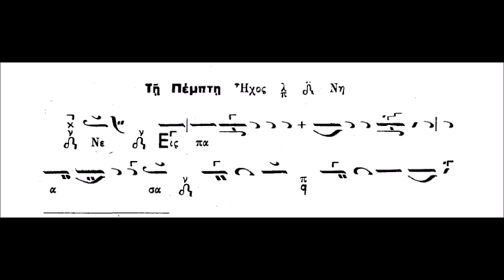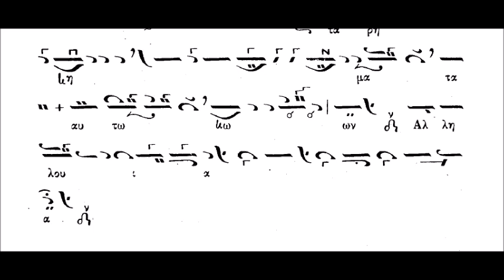Εις πάσαν την γην Κοινωνικόν Ήχος πλ. Δ΄ (ΚΑΡΑΜΑΝΗ)